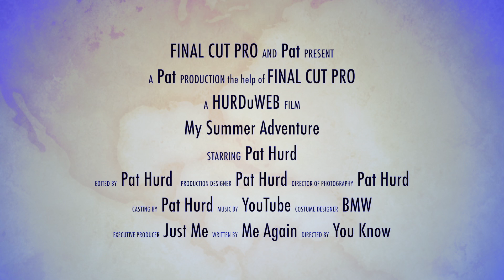Soloman's Castle Ride with Gulf Coast Motorcycles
Soloman's Castle Ride with the guys from Gulf Coast Motorcycles.   Glad to be back on the bike and what a better way to ride then with a bunch of bikers.